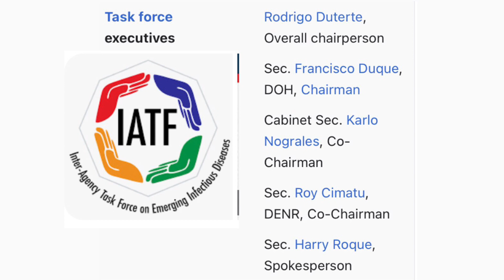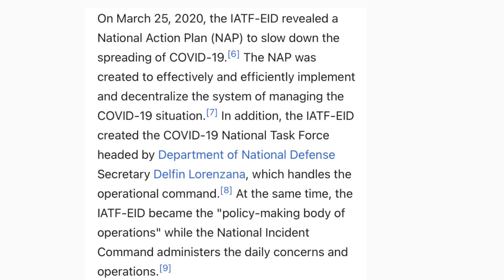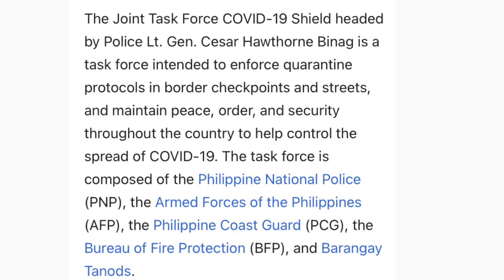🇵🇭 Philippines Travel Update | Should the Inter-Agency Task Force be dismantled?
Hello and Welcome to Adventures in America.

Do you think the Inter-Agency Task Force in the Philippines, which implements the travel restrictions, should be dismantled?

Post your comments and let us know know what you think!

✅ New entry rules for international passengers effective March 22, 2021. Only Filipinos are allowed! But there are also exemptions. Flight cancellations, lockdowns and curfews are still ongoing.

Latest travel restriction from Inter-Agency Task Force (IATF) issued on March 18, 2021 effective March 22, 2021:

LATEST UPDATE FROM BUREAU OF IMMIGRATION

BI to implement IATF order suspending entry of foreign nationals - Foreign spouse and child need entry visa now.

February 22, 2021 - Foreign Tourists are not yet allowed!
New Rules on Health Protocols for DOMESTIC TRAVEL issued by Inter-Agency Task Force (IATF) on February 26, 2021:

Standard Health Protocols:
Mandatory wearing of face masks and face shields.
Mandatory registration to Case Investigation Forms depending on the traveler’s type and port of entry (Manila, Cebu, Clark).
Mandatory use of the Traze Mobile Application to generate and scan their QR code when entering in, boarding from, and upon arriving in all Philippine Airports starting Nov.  28, 2020.

Philippine air travel guide
PAL resumes flight
Manila airport procedures
NAIA Airport procedures
Travel guidelines for passengers arriving at NAIA
Traveling to Philippines
Quarantine on arrival
Arrival in Philippines
Airport procedures
Traveling during the pandemic
Airport quarantine procedures
Quarantine on Arrival
Philippine Airlines Travel Guide
Philippines travel
Philippine travel